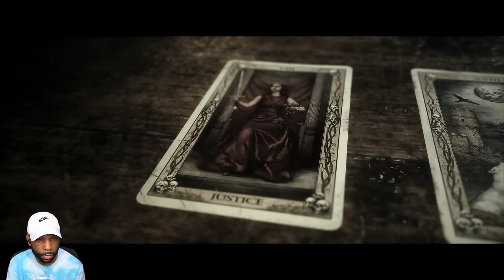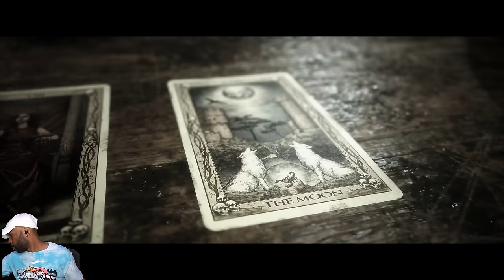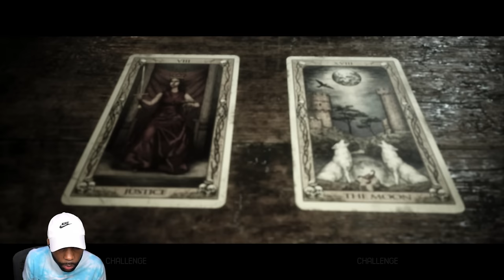I Gᴏᴛ Sᴏᴍᴇʙᴏᴅʏ Kɪʟʟᴇᴅ 😂 [THE QUARRY] [Part 7]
🎮 "The Quarry" Walkthrough Part 1 and until the last part will include the full "The Quarry" game on PS5. This "The Quarry" Gameplay is recorded in 1440 60FPS.

Chapters:
0:00 - Coming Up
0:14 - Intro
0:40 - Chapter 6 - Prayers by Night